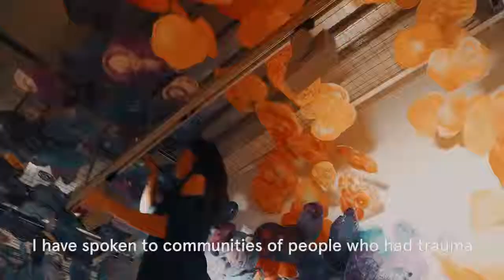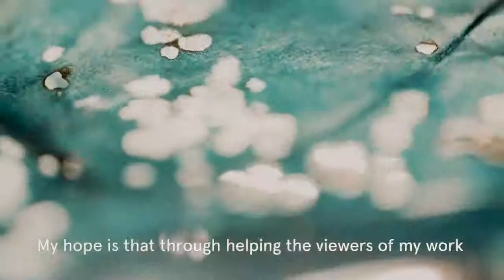Artist in Residence: Interview with Nicola Anthony at FB AIR programme, 2017-2018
Nicola talks about her sculptural installation 'The Fabric of Time' which uses more than a thousand of pieces of calligraphy paper in this floating sculpture. A ten metre long ink drawing has been broken into fragments, burned with incense sticks in a meditative process, and stretched over stainless steel.

This fragmented and burned aesthetic aims to give a glimpse into the complexity of our experience of time, the layered nature of human existence, and the fragility of memories.

“This process for me is one of burning and destroying, creating holes and scars in the surface, but at the same time I am creating and revealing new layers and depictions."

Commissioned by Facebook Asia, as part of the FB AIR Artist in Residence programme at the Facebook Asia HQ.